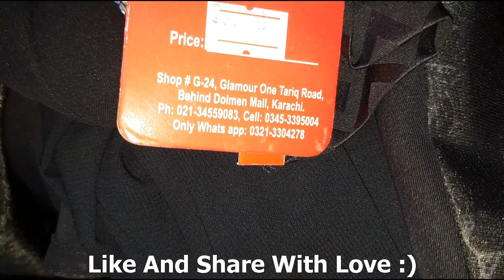Abaya Designs #96 - Black Poncho Embroidery Style Abaya | Embroidery Designer Dubai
For More detail busines Enquiries only whatsapp I do not provide tech support over 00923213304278world style  ( ❤❤❤ )

world style YouTube ( ❤❤❤ )

world style YouTube